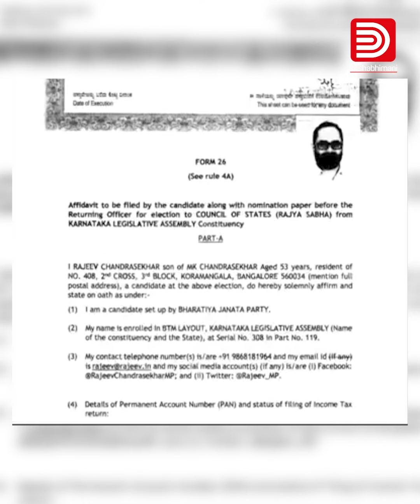രാജീവ്‌ചന്ദ്രശേഖർ ദരിദ്രനോ ? പച്ചക്കള്ളം പറഞ്ഞ് പുലിവാല് പിടിച്ച് ബിജെപി | Rajeev Chandrasekhar